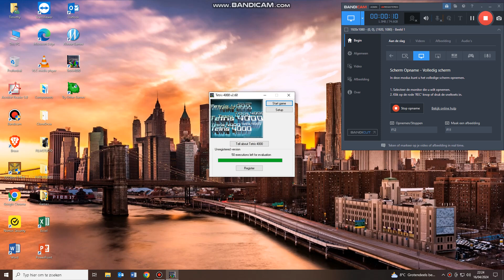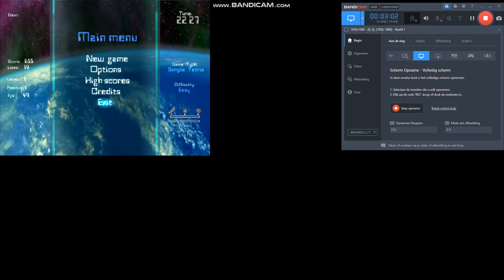Tetris 4000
I decided to play a Tetris game.